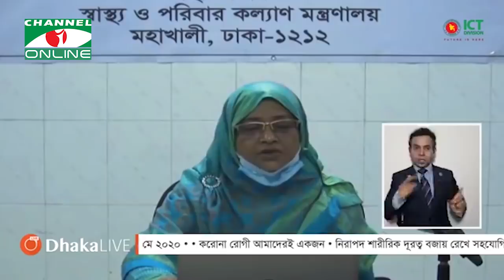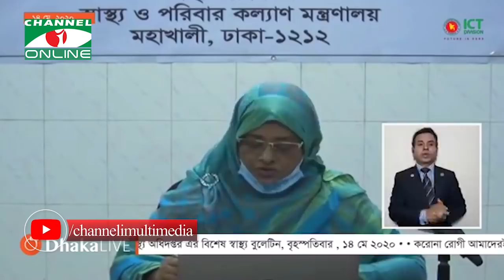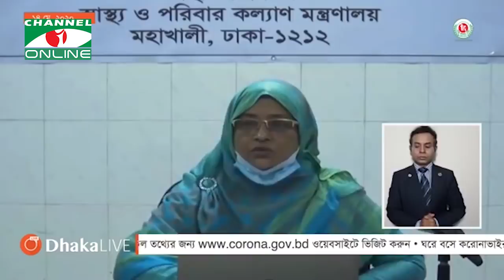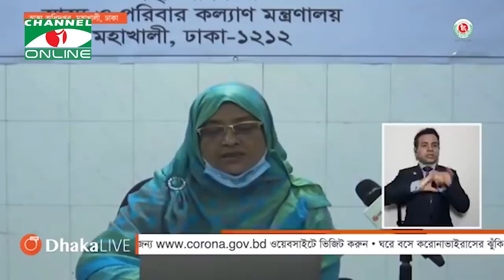দেশে মোট করোনা শনাক্ত রোগী ১৮৮৬৩, মৃত ২৮৩